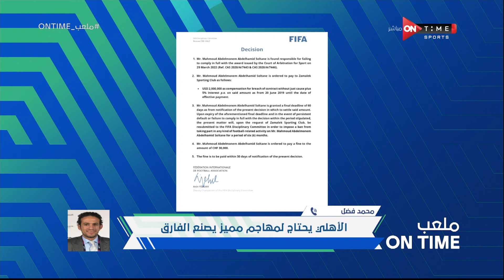ملعب ONTime - مع الفرق الكبيرة مينفعشي تغلط.. محمد فضل وحديثه عن خسارة الأهلي من ريال مدريد